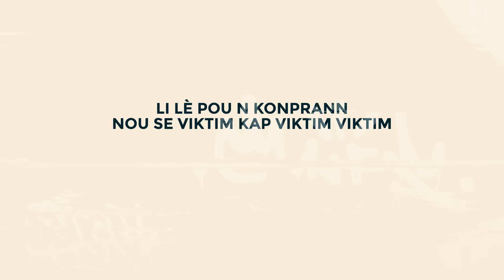Wood Terrib - ANGAJMAN (Lyrics video)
Listen to "ANGAJMAN"

Beat: @consbeatstudio

Mixing: @haititoprecordz

Lyrics video: @franckygraphic9549

This music translates the reality of young people in Haiti.
The conflict between the national police and armed gangs.
Their commitment to their tasks and the living conditions of their families.